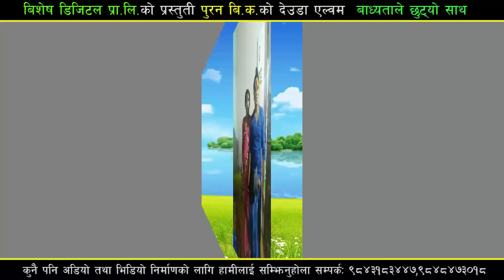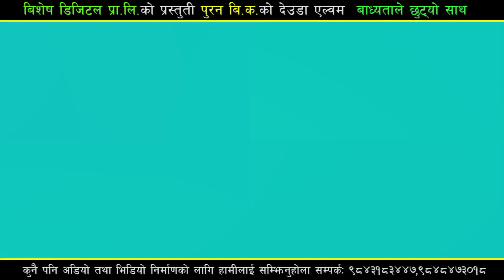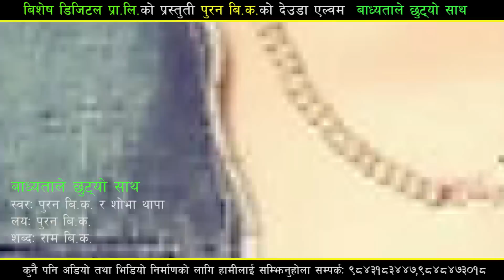New Deuda Song 2074/2018 | Badhyatale Chhutyo Sath - Sobha Thapa & Puran BK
Title: Badhyatale Chhutyo Sath
Singer: Puran BK/Sobha Thapa
Lyrics: Ram Bdr BK
Arranger: Bijay Thapa

Model:
Camera:
Edit:
Direction:

Category
Entertainment
License